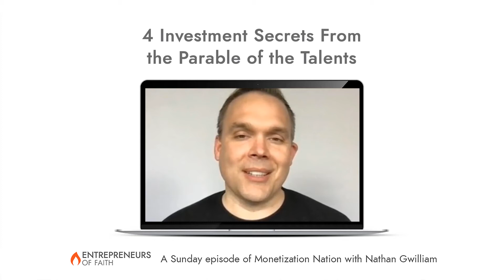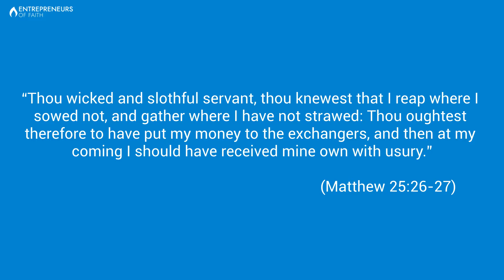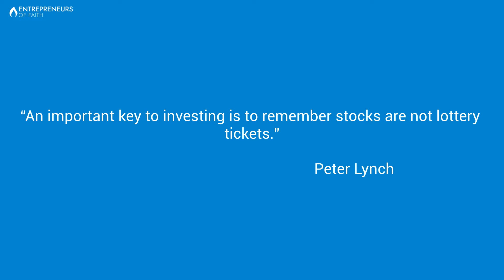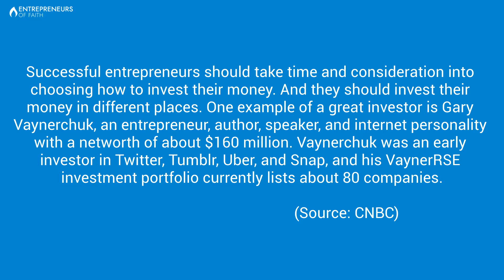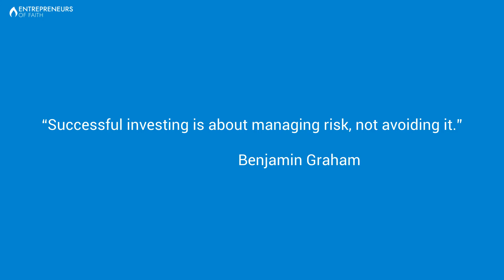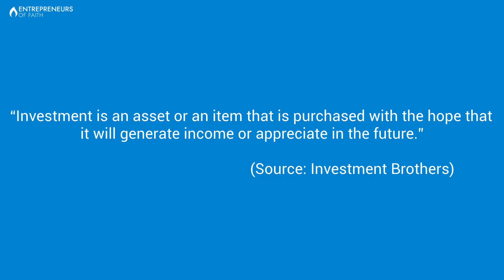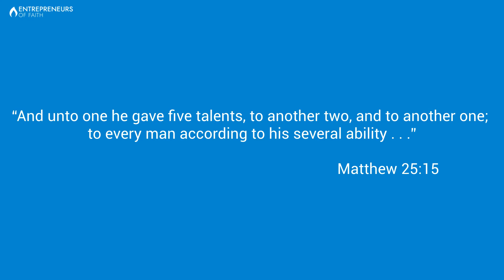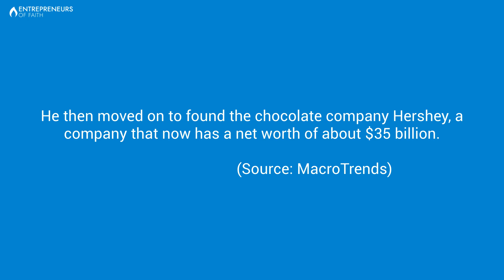4 Investment Secrets From the Parable of the Talents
This is Entrepreneurs of Faith, a Sunday episode of Monetization Nation. I’m Nathan Gwilliam, your host. In today’s episode, we’re going to discuss the parable of the talents and four investment lessons we can learn from it.

In Matthew 25:14-30, Jesus Christ shared a parable with his disciples. In the story, a man was traveling to a faraway country, so he called his servants before he left and gave them talents, which was a form of money at the time. To the first one, he gave five talents. To the second, he gave two talents, and finally, to the third man, he gave one talent. Then the man went on his way.

The first servant with five talents went and traded his talents so he gained five more, doubling his initial capital. The second servant traded until he gained two talents, also doubling his initial capital. Finally, the third servant went and buried his talent into the earth so he wouldn’t lose it.

After a long time, the servants' master returned. When he did, the first servant brought his five extra talents with him and the second servant brought his two extra talents. The Lord responded to them both by saying, “Well done, thou good and faithful servant: thou hast been faithful over a few things, I will make thee ruler over many things: enter thou into the joy of thy lord.” (KJV Matthew 25:20)

Then, the third servant came and told his master that he was afraid and so he hid his talent in the earth and didn’t do anything good with it. When his master learned this, he said, “Thou wicked and slothful servant, thou knewest that I reap where I sowed not, and gather where I have not strawed: Thou oughtest therefore to have put my money to the exchangers, and then at my coming I should have received mine own with usury.” (KJV Matthew 25:26-27) The master then took the servant’s one talent and gave it to his first servant with 10 talents.

From this parable, we can learn two lessons: one about money and the other about our talents and gifts from God. We can apply both lessons to our businesses.

A talent in the time of Christ was a unit of money. In the parable, the servants who invested and traded their talents both doubled the amount they had originally. The one who hoarded his money gained nothing. As entrepreneurs, we can learn the principle of investment. God wants us to be smart about our money management and learn how to invest.

We can also interpret the parable as if the master was giving his servants talents in the way we define the word today. God gives each individual unique gifts and talents and he expects us to use them to do good. As entrepreneurs, we can use our skills and abilities to bless the lives of others. As we share our talents, we will be blessed with more.

Investments

In the parable, the servants who invested their money doubled what they had originally been given while the one who hid his money or rather “deposited it into a safe deposit box” gained nothing. As entrepreneurs, we can learn that God rewards those who take what they have to accomplish good things. This even includes gaining more wealth.

In our ventures, one way we can increase our monetary value is by taking a capital risk. In the parable, the master’s investment strategy is similar to many business owners today.
There are four principles of good investing we can apply from the parable of the talents.